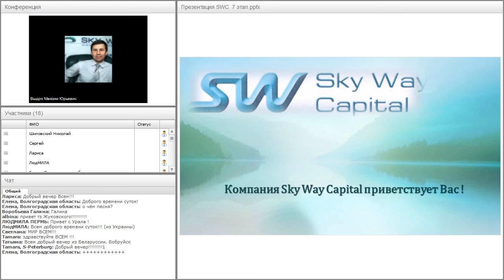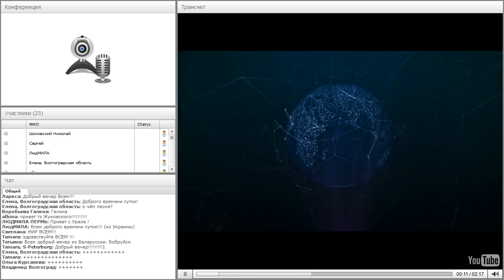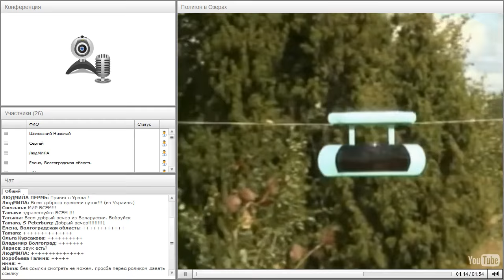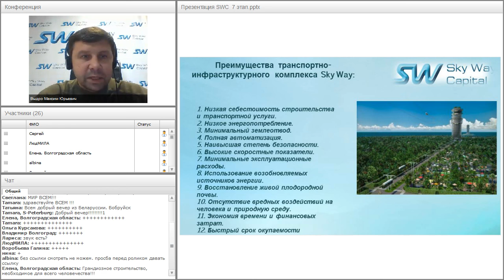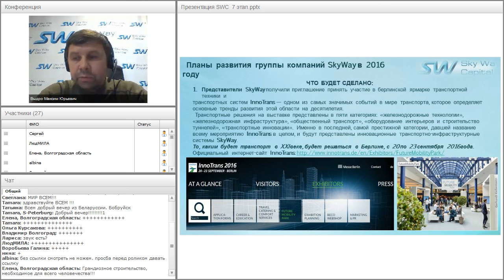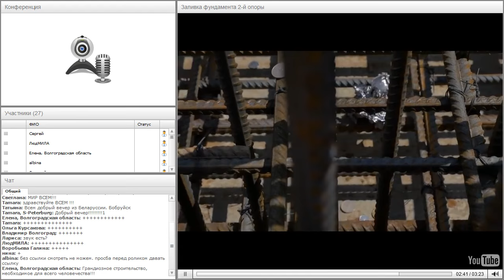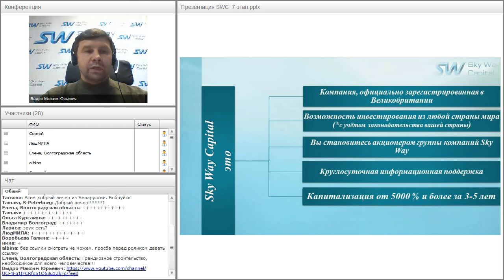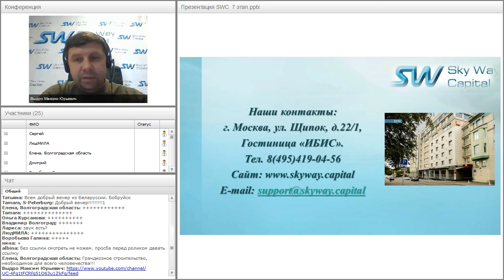Вебинар от 09.06.2016. Презентация компании SkyWay Capital.